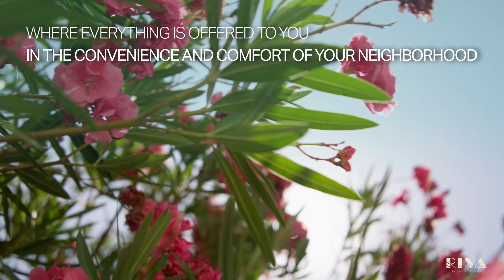RIVA - English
RIVA - Quinta da Trindade, Seixal

Ideally located on the first line of the river, overlooking the Tagus, the views over Lisbon are unrepeatable.
A private condominium located in Seixal, where you'll find a community of shared values, RIVA prioritises your well-being and safety. Here, everything comes together in the present and in everyday life - always with you in mind.